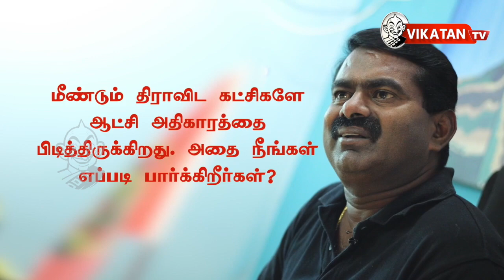Seeman's opinion on TN Election 2016 Results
இங்கே ரெண்டு பெட்டி ஒன்று வாக்கு எண்ணும் பெட்டி
மற்றொன்று பணப்பெட்டி - சீமான்
Naam Tamilar Katchi Post Poll Coverage TN Election 2016 full coverage Celebrating Vijayakanth Election Humour TN Mirror JV Breaks Voice of Common Man Ban TASMAC Election Awareness Critiques on AIADMK Critiques on DMK Subscribe